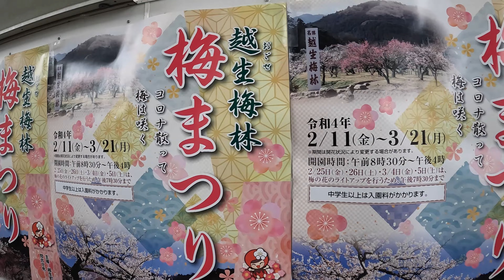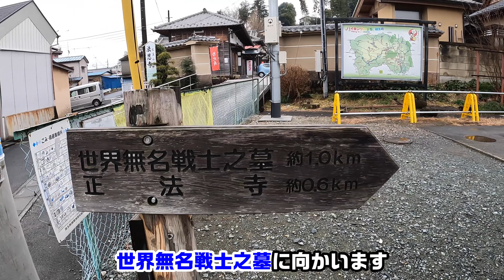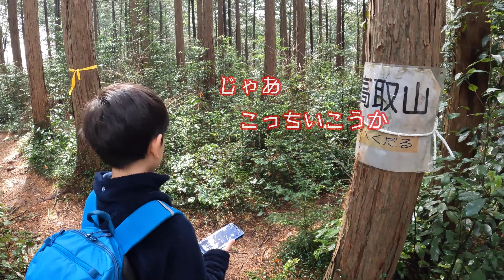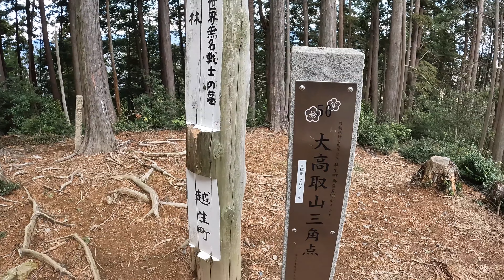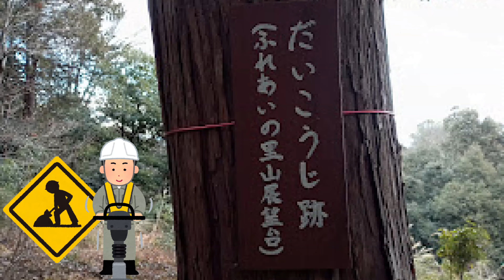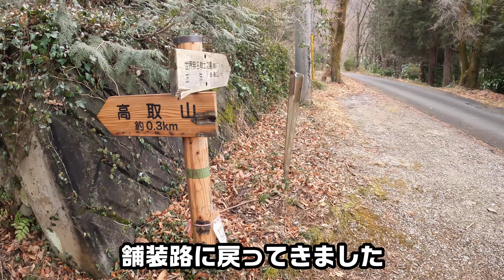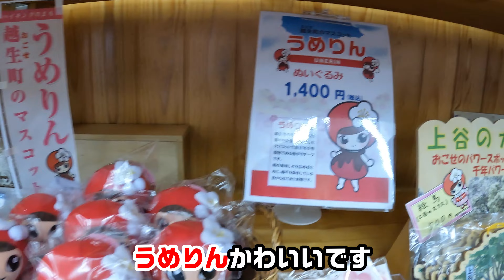【低山】大高取山！埼玉百名山で景色良し！幕岩は大きかった😊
こんにちは。くろまるです♪
さて、今回のお山は、大高取山です😊埼玉県越生町のお山です♪
埼玉百名山の大高取山とその周りの４座を縦走してきました。
縦走といっても初心者や体力がない人でも回れるコースです。
低山ながら景色がいい所も多くベンチなど休憩できるポイントも多いのでおススメです✨
また、越生町は、全国で初めてハイキングのまち宣言をした位ハイキングに力を入れているので、他にもハイキングコースが整備されているので、是非遊びに行ってみて下さい。

【山の見どころ】
〇世界無名戦士之墓展望デッキから見る景色
〇西山高取・大高取山山頂から見渡す景色👟
〇大きな岩の塊、幕岩！

【この日の日程】
歩行時間　4時間57分（昼休憩45分含む）　歩行距離　約8.6km
10時26分　越生駅
11時08分　世界無名戦士之墓（大観山）
11時29分　西山高取
11時59分　根っこ山
13時02分　大高取山
13時28分　桂木山
14時39分　高取山
15時23分　越生駅

【目次】
0:00 オープニング【越生駅】
1:53 越生町の風景から世界平和を願って【～世界無名戦士之墓（大観山）】
4:12 西高取山ではないのね？【～西山高取】
7:25 くろまるの登山スタイルと絶景展望台【～根っこ山～幕岩展望台～大高取山】
12:15  幕岩ってこんなに大きかったのね【～桂木山～ふれあいの里展望台～高取山～越生駅】

【駐車場】
　・越生駅東口駅前コインパーキング　1日200円
　　50台位　　🚻越生駅ロータリートイレあり
　・越生町観光案内所駐車場（越生駅西口側）
　　20台

【登山日記】
（越生駅～世界無名戦士之墓）
越生駅東口近くのコインパーキングに車を停めて出発します。
越生駅東口ロータリーには、きれいな公衆トイレがあります。
越生駅舎を通りぬけて西口ロータリーへ。
梅が有名な越生町らしく梅まつりのポスターが沢山貼られていました。
ゆっくりと梅林を眺めるのもたまにはいいかもしれません。
それと、駅西口入口で越生１０名山を選ぼうという企画がありました。
今の所１位は大高取山でした。地元にも愛されている山という事が分かります。
越生駅前にある観光案内所前を通り、法恩寺でお参りをします。
そして、まずは世界無名戦士之墓のある大観山を目指します。
案内看板に沿って車道を歩いていきます。
途中、越生神社に越生子の権現があります。
本家の飯能の子の権現からご神体を授かったとのことです。
越生神社にはトイレもありますので、必要ならここを利用しましょう。
越生神社から少し行くと、高取山への登山口があります。
ここから下山して来ようと思っていますが、まずは大観山を目指し舗装路を進みます。
舗装路の終着点が世界無名戦士之墓駐車場です。
ここまで車でくることもできます。トイレもあるし、目の前には、さくらの山公園という見晴らしのいい場所があります。名前の通り桜の木が植わっているので桜と越生の街並をセットで見ることができそうです。桜の無い時期でもベンチもあるのでのんびりと景色を眺められそうです。
長い階段を登った先にある白い建物が世界無名戦士之墓です。
ここは、第二次世界大戦で戦死した身元不明の方や遺族不明の方264名の遺骨が納められています。また、世界中の251万人の戦死者を祀っている建物です。
建物の2階部分は屋上デッキになっていて、越生の街並がキレイに見えます。
戦争で凄く大変な思いをした方々なので、せめていい景色で癒されてくれるといいなと思いました。
ただ、凄く残念だったのは、戦士の方が静かに眠る場所なのに、夜に悪ふざけで大騒ぎをしたり
ゴミを散らかしたりする人がいるみたいで、そのようなことはしないでと看板が出ていました。
世界平和を願って建物をあとにします。

（世界無名戦士之墓～西山高取～幕岩展望台）
次の山は西山高取。西高取山ではなく。西山高取なんですね。不思議です。
樹幹ごしに越生の街を見ながら登って行くと岩が多い坂になります。
この坂を登り切れば西山高取です。
西山高取の山名表示前は凄く見晴らしがよく、ベンチもあるので、休憩にいい場所です。
でも、西山高取最高点は、ここじゃないみたいです。
YAMAPを見ながら最高点付近を目指しましたが、単なる森の中でした。
そこから次の山根っこ山を目指します。
西山高取のベンチがあるところから行けば整備されている道なのですが、
ちょっと変な道を通ったので、ちょっとしたヤブ漕ぎをして正規ルートに合流しました。
根っこ山に行く途中に山道と大高取山の分岐がありますが、山道方面に行くと幕岩展望台という場所に行くことができます。
とりあえず、根っこ山を目指すため大高取山方面に進みます。
根っこ山への道は名前のとおり、木の根っこがたくさん階段状になっていました。
また、途中に白岩様という石灰岩があり、信仰の対象になっています。
白岩様から少し進むと根っこ山の山頂です。
山頂は特に広場になっているわけでもなく通路の途中といった感じの場所なので、地図を見ながら進まないと通り過ぎてしまうかもしれません。
山頂標識も木に黄色いテープが巻いてあるだけです。
根っこ山山頂から平らな道を進んで行くと、幕岩展望台と書かれた分岐がありました。
分岐に居たお姉さんたちに聞くと、幕岩展望台も見晴らしのいい所だと聞いたので寄り道をすることにしました。
幕岩展望台には景色が良くベンチがある場所なので、ここでお昼にすることにしました。
展望台からは、幕岩の様子が見えなかったです。下に下りる道があったので、下から見られる場所があるのでしょうか。とりあえずは、大高取山を目指して上に向かいます。

（幕岩展望台～大高取山～桂木山～ふれあいの里展望台～幕岩展望台）
幕岩展望台から大高取山への道は、ちょっと急なつづら折りになっています。
そこを登りきると、広場に出ます。
広場は、複数のルートの分岐地点になっています。
そこを大高取山山頂方面に進みます。
大高取山山頂は多分、山頂から景色が見えるように一部を伐採したように見えました。
越生駅方面だけが開けている状況でした。
展望できる範囲は、幕岩展望台や西山高取の方が広いですが、高さはこのコースで一番高いです。ここにもやっぱりベンチが用意されているので、景色を見ながらゆっくりとできます。
ここから、広場に戻ります。ここから下山に向かう前にちょっと往復30分位の寄り道して桂木山というピークもゲットしに向かいます。広場からほとんど平らな道を進み、最後少し登れば桂木山です。景色はゼロ。ベンチもなし。なので、すぐ戻ります。
途中、ふれあいの里展望台と小さく書かれた標識があるので、そちらに向かいます。
ふれあいの里展望台には「だいこうじ跡」と書かれた標識があります。
「だいこうじ」とは何だか調査不足でわかりませんでした。
お寺だったのでしょうか。
ここにもベンチと景色あり。この近くにミツマタ群生地があるとの情報がありましたが、まだ時期ではないので、幕岩展望台方面に進んで行きます。
ちょっと進むと幕岩展望台への分岐がありました。幕岩展望台の下に出たみたいなので、階段を登って展望台に行く前にちょっと回ってみて、幕岩を下から眺めます。
上が平らな大きな岩なので、言われてみるとカーテンみたいに見えるので、幕岩と名前が付いたのかなぁって思います。

（幕岩展望台～高取山～越生駅）
では、展望台に登って景色を見て西山高取方面に戻ります。
行きに見た、山道と書かれた標識の場所に戻ってきました。
そこから西山高取方面に戻らず、高取山方面へ。
高取山まで地面がツルツルで滑る道を下って行きます。
山頂は越生神社の奥宮にもなっています。
ここから、下山して車道に戻ります。
越生神社敷地内にある越生子の権現にもお参りして、駅前に戻りました。
越生駅西口には観光案内所もあるので、中を覗いてみたら、うめりんグッズや越生の特産品が売っていました。軽食も食べられるようでしたが、ボクが行った時間はもう終わっているようでした。せっかくなので干し芋を買って帰りました。お家で食べましたがとても美味しかったです。
有名な山というわけではなかったですが、低山のわりに景色も良く気持ちの良い登山になりました。